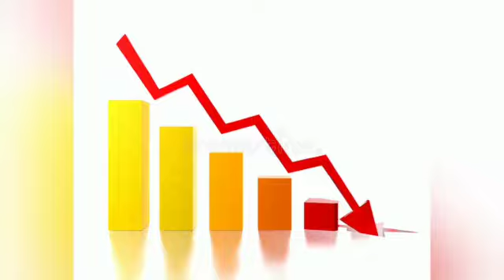Why did Cryptocurrency Crash? crypto 1